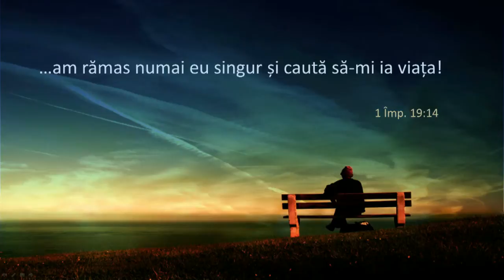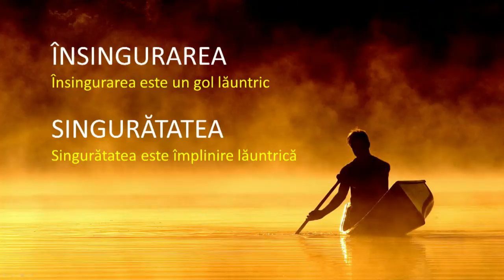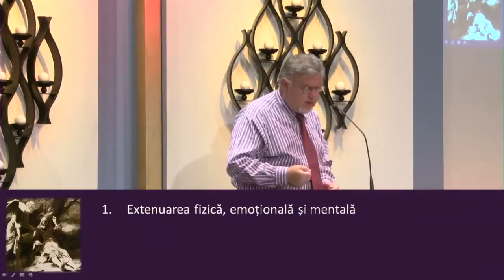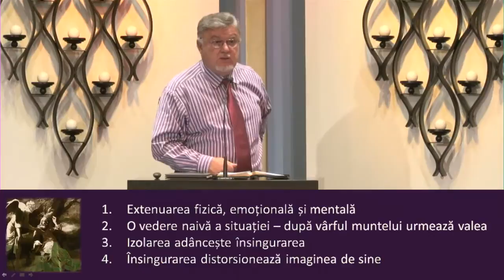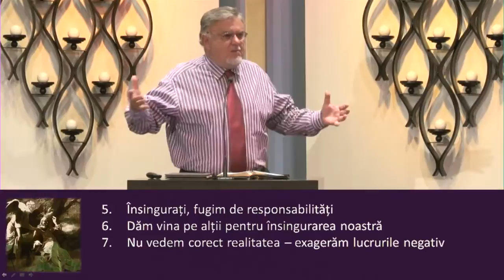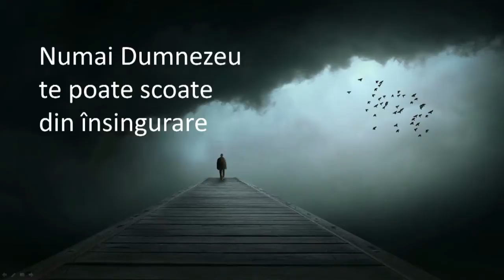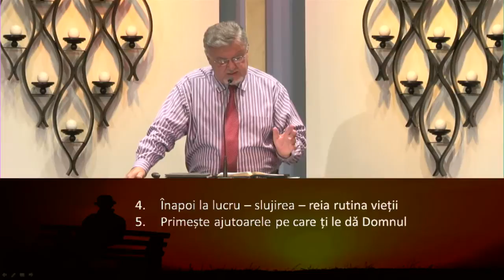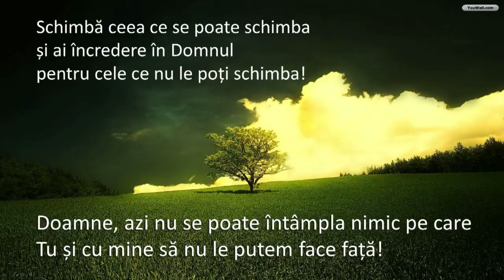Petru Lascau - Cand te simti singur (21 Iulie, 2013)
O slujba a Bisericii Agape Christian Church - Arizona (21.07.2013)